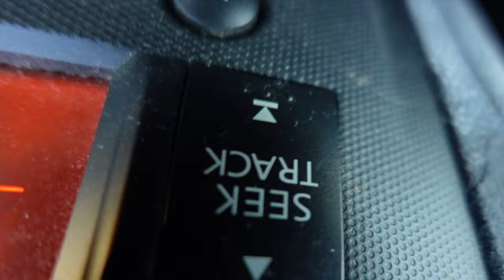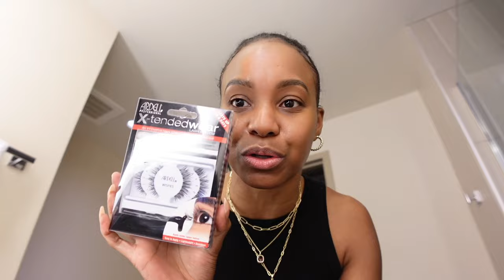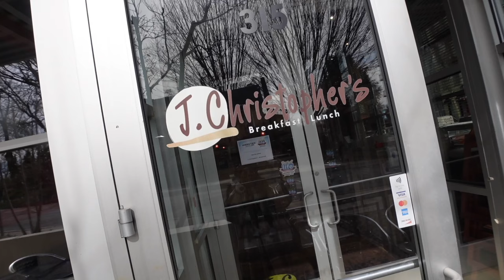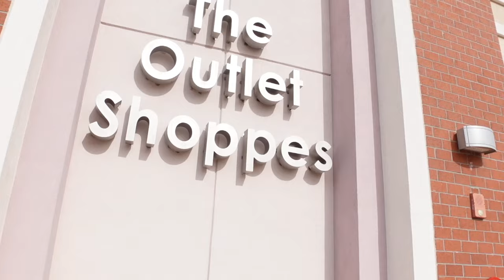WEEKLY VLOG #4 | AMAZON CLOTHING FINDS + LUXURY OUTLET SHOPPING+ LASH EXTENSIONS | ALWAYSAMEERA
FRRRIIIEEENNND! its weekly vlog #4 and i have some more amazon clothing finds, we also do some affordable luxury outlet shopping! I hope y'all enjoy the vlog! what would you like to see more of?

amazon bodysuit w/ cutout (size small)
amazon leather pants (size 3)
Black set
Plaid jacket
White adidas

00:00 intro
00:08 CAR CHAT + HOMEGOODS RUN
06:37 CAR CHAT + TARGET RUN + AMAZON LEATHER PANTS
19:41 GRWM + NC TRIP + NEW DIY LASHES
28:38 BREAKFAST + OUTLET SHOPPING
39:30 MONTHLY PLANNING + MINI VENTING SESH
42:22 LASH UPDATE

AGE: 34
DEGREES: BA PSYCHOLOGY & HALF OF A MASTERS :-) IN CLINICAL MENTAL HEALTH COUNSELING
RELATIONSHIP STATUS: MARRIED
CAMERAS TO FILM: CANON EOS R & SONY ZV1 (SIDE VIEW)
EDITING: IMOVIE & WONDERSHARE FILMORA